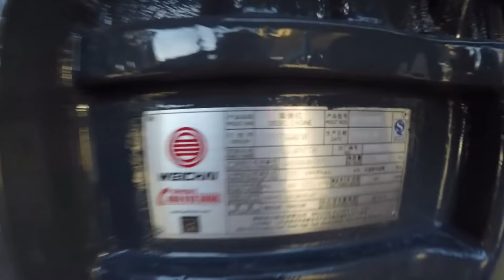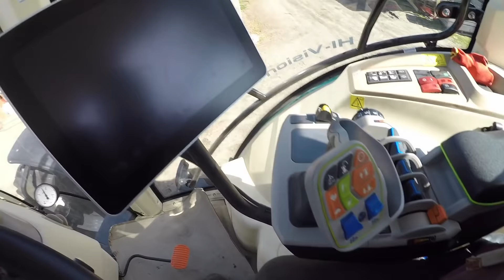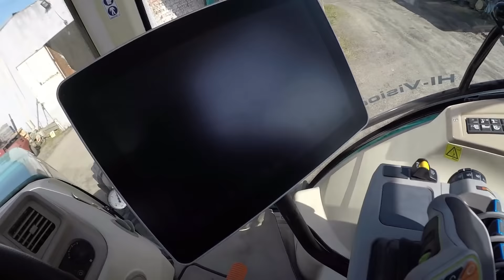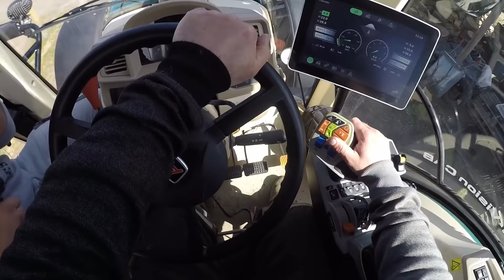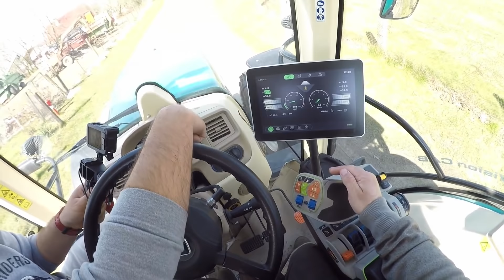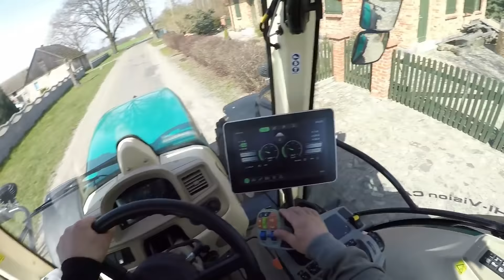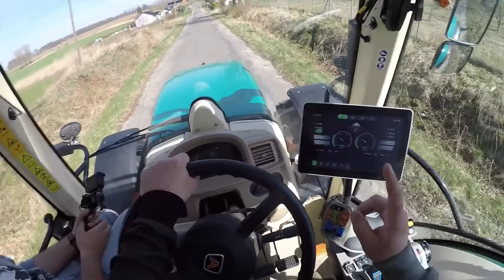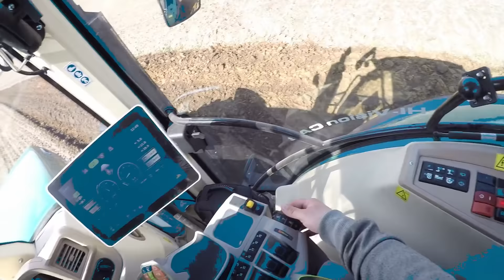ARBOS P240 Uczymy Się Chińskiego Original Voice of the Engine (Cz.I )